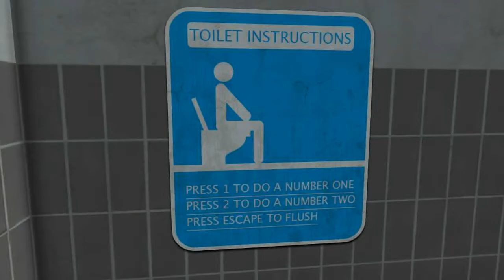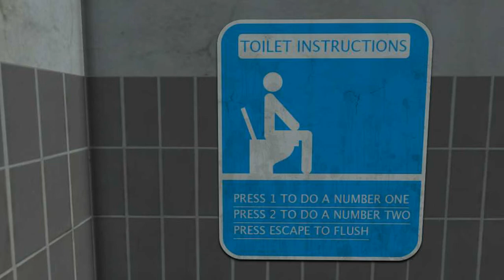OUR TOILET | Totally Accurate Toilet Simulator 2013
SORRY! Bad dinner legitimately equals bad toilets actions. Super SORRY.